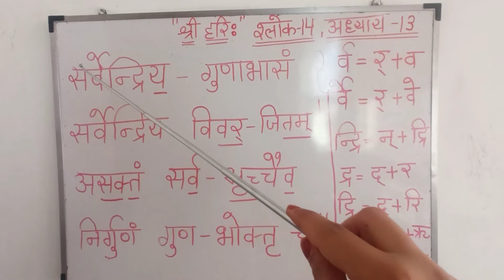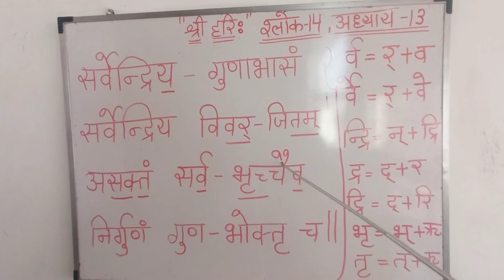Bhagwat Geeta Adhyay 13 - 14।Kshetrak Kshetragya Vibhag Yogo । Sanskrit Pronunciation